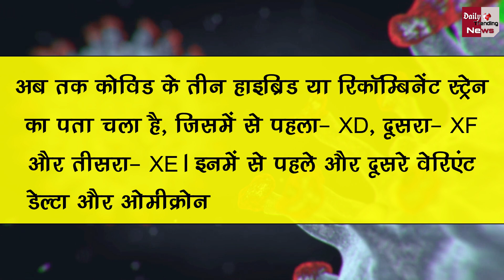पिछले स्ट्रेन के मुकाबले कितनी तेजी से फैलता है XE वैरिएंट, WHO ने बताया !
How Fast Does The XE Variant Spread Compared To The Previous Strain, WHO Told | Omicron Covid Variant WHO | Coronavirus New XE Variant | WHO Warns Next Variant | Corona Virus And Corona Virus Vaccine All Latest News And Updates

EDITOR ►SP